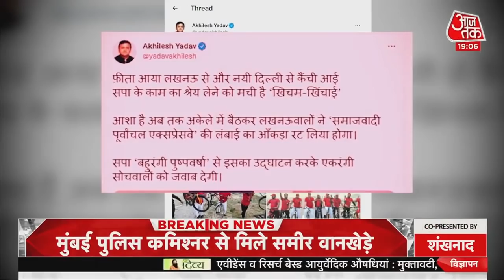Purvanchal Express Way किस पार्टी के लिए आसान करेगा राजनीति की राह !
Purvanchal Expressway ने भले गाजीपुर से Delhi की दूरी भले ही कम कर दी हो, लेकिन इसी Expressway को लेकर राजनीति अब जोरों पर हो रही है. ये माना जाता है कि Purvanchal जिसके साथ होता है UP की गद्दी उसी के साथ जाती है.इसीलिए सभी पार्टियों ने अपनी पूरी ताकत यहां झोंक रखी है